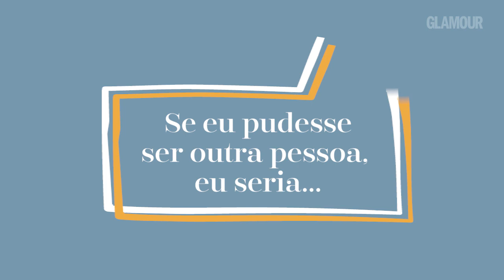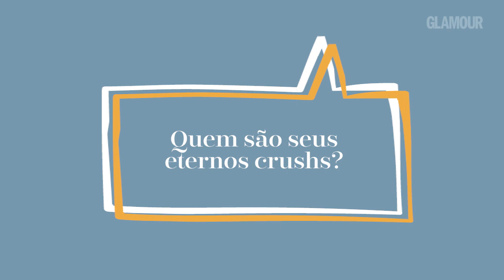Titi Müller sobre Jared Leto: "ele me xavecou nas duas vezes em que a gente se viu!" | Glamour Games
Sempre alto astral e sem papas na língua, Titi Müller é a mais nova celeb a participar dos nossos Glamour Games! Desafiada a responder perguntas pra lá de curiosas no jogo "Diga um nome", a apresentadora contou até que foi xavecada pelo músico e galã Jared Leto não apenas uma, mas duas vezes!